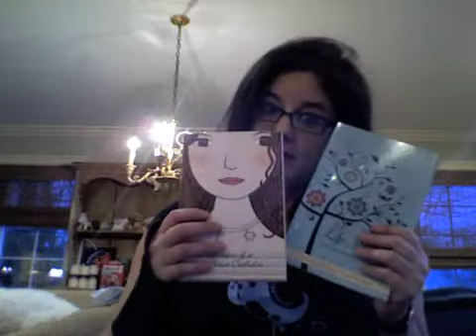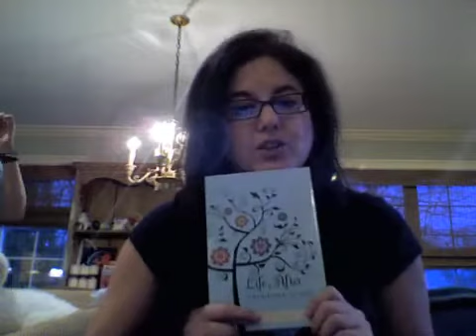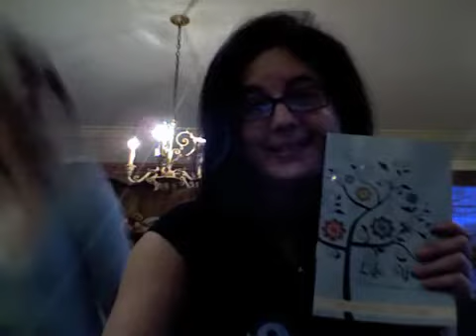Reading is Bliss vlog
YA Author Sarah Darer Littman guest vlogs as part of 25 Guests of Xmas. Enter the competition for an ARC of her upcoming book LIFE, AFTER (Scholastic Press, July 2010)